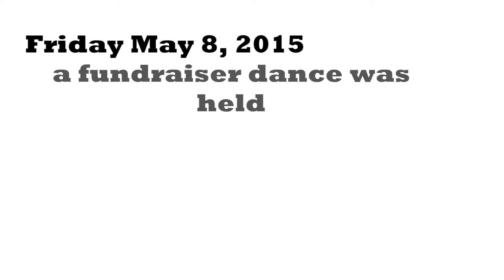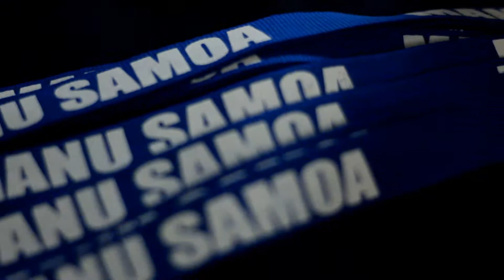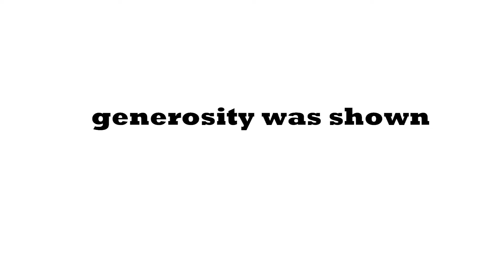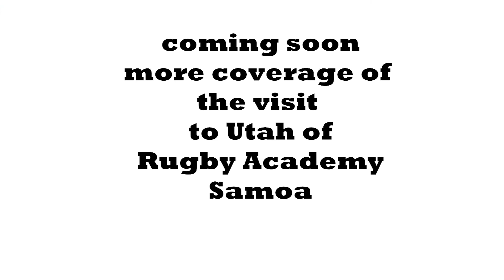Fundraiser Dance Rugby Academy Samoa 5-8-15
The Samoa Support Foundation hosted a fundraiser dance during the visit of the Rugby Academy Samoa to Utah. Mahonri Schwalger of RAS and former captain of the Manu Samoa, was able to explain his vision for the Academy. Those in attendance showed their support.